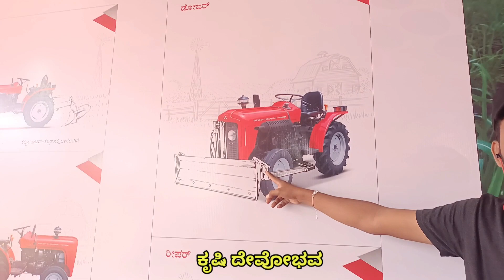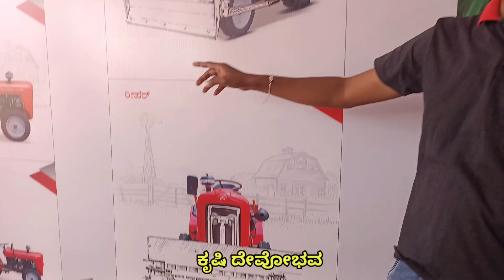ಮ್ಯಾಸಿ ಫರ್ಗುಸನ್ ಟ್ರ್ಯಾಕ್ಟರ್ ಮಾಹಿತಿ | Massey Ferguson tractor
ಮ್ಯಾಸಿ ಫರ್ಗುಸನ್ ಟ್ರ್ಯಾಕ್ಟರ್ ಮಾಹಿತಿ |

2023ರ ಧಾರವಾಡ ಕೃಷಿ ಮೇಳದಲ್ಲಿ ಬಂದಿದ್ದಂತಹ ಮ್ಯಾಸಿ ಫರ್ಗುಸನ್ ಮಿನಿ ಟ್ರಾಕ್ಟರ್ ಮತ್ತು ದೊಡ್ಡ ಟ್ರ್ಯಾಕ್ಟರ್ ಗಳ ಮಾಹಿತಿ.

complete details about Massey fargusan mini tractor and big tractors in Dharwad Krishi Mela.